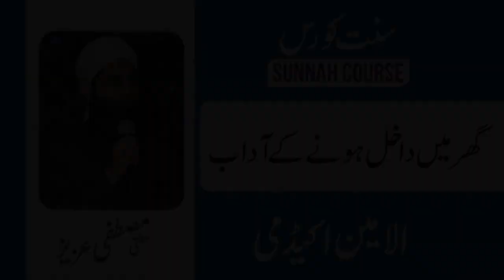گھر میں داخل ہونے کے آداب| Al Amin Academy | Mufti Mustafa Aziz